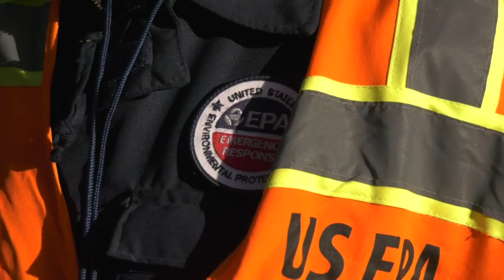QUICK LOOK: Butte County HHW Update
Phase-I Hazardous Household Waste removal is nearing the end in Butte County. Then it's on to Phase-II. This is an update to the process, how it works and what's next.